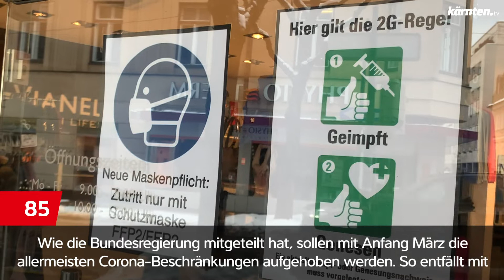kärnten.tv90 2022/12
Aktuelles aus der Kärntner Landesregierung in 90 Sekunden zusammengefasst. Heute mit folgenden Themen:

Corona, Großkaserne in Villach und Olympia 2034.